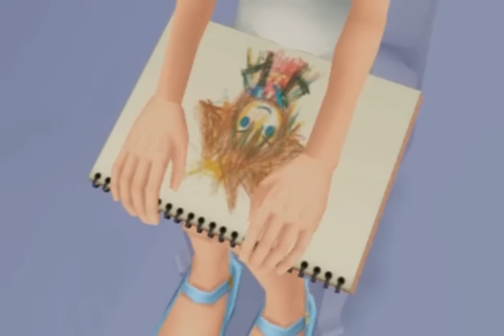Re:Chain of Memories, Japanese cutscene: 38 - Conspiracy of Rebellion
These are the Japanese cutscenes from Kingdom Hearts Re:Chain of Memories. All 99 will be uploaded, and as you can see, they are in amazing quality. If you reupload these cutscenes, please, link back where the scenes can be downloaded.
KH13.com, which is linked to above, is my Kingdom Hearts website. We aim to provide the community with the best quality videos, most up-to-date news, and most comprehensive media. for the best Kingdom Hearts resource.